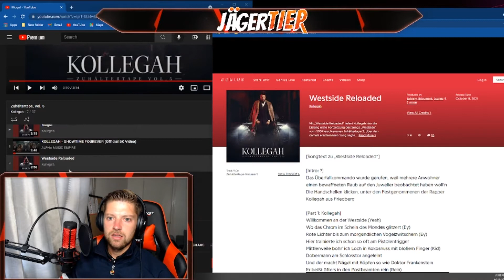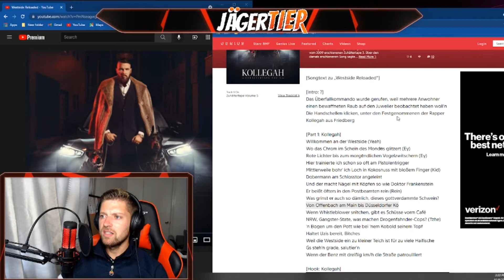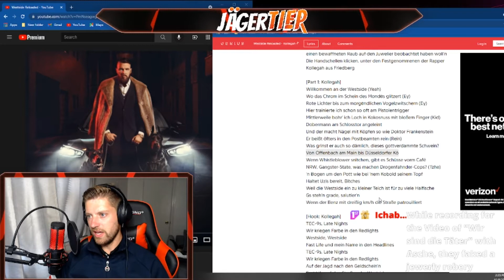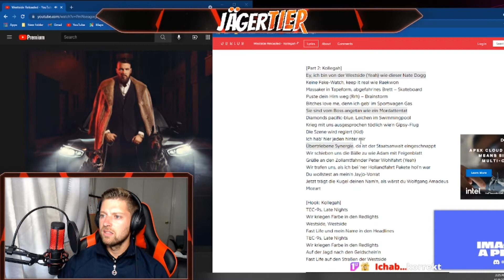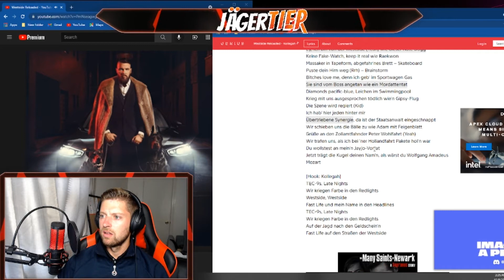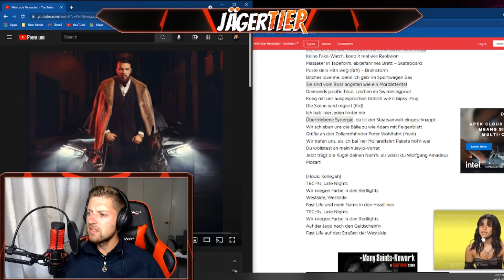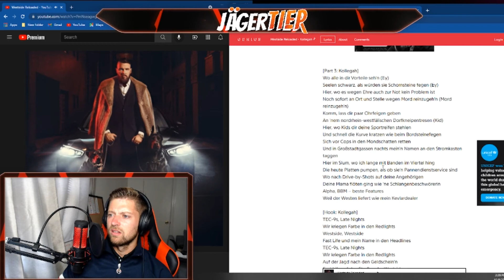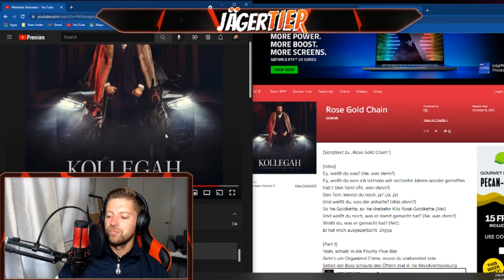WESTSIDE RELOADED: ZHT 5 Album Reaction Series -- Kollegah (AMERICAN REACTION)